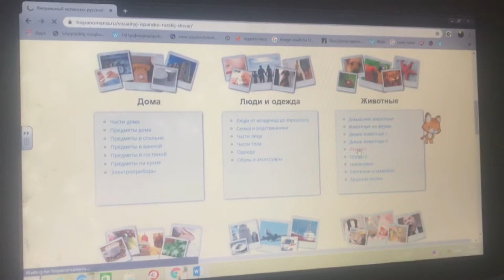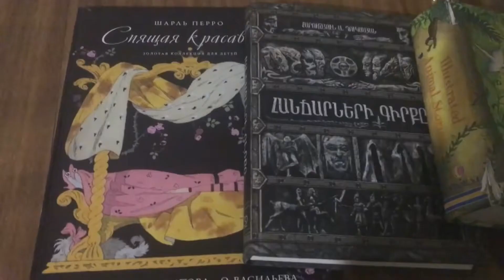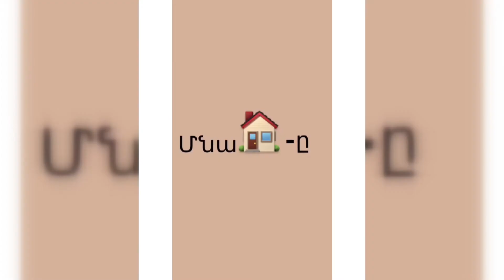ՄԱՆԿԱԿԱՆ ԵՐԿԻՐ, 28.06.2020